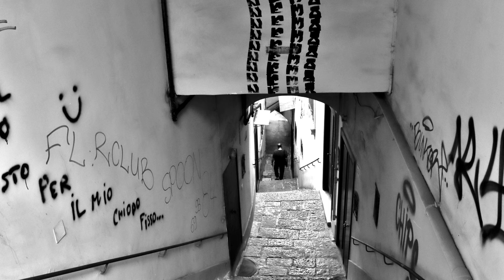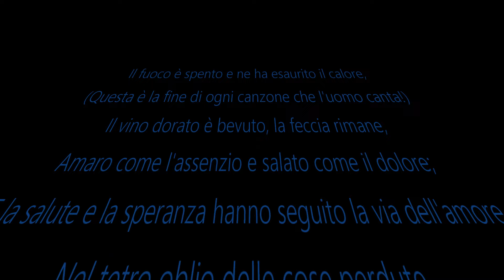Alone - The Cure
Foto di Raf Tria